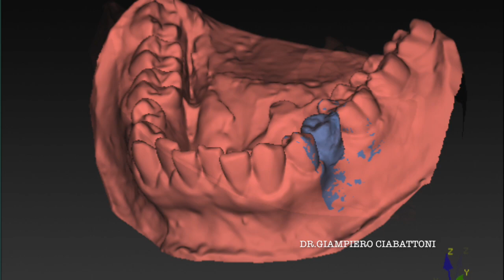IMMEDIATE LOADING GUIDED SURGERY dr.Giampiero Ciabattoni Digital Implantology Video Channel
dr.Giampiero Ciabattoni Digital Implantology video Channel  - 4.000,000 views on implant channel. Via you email!!